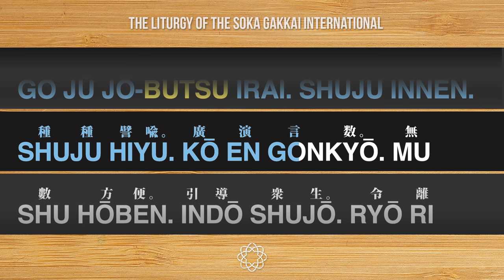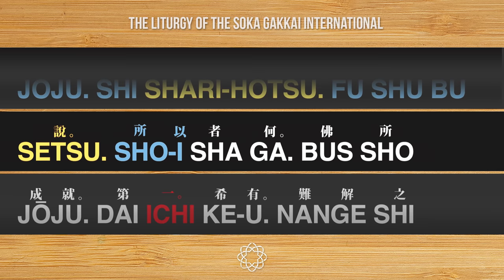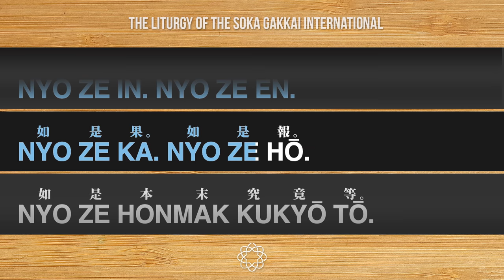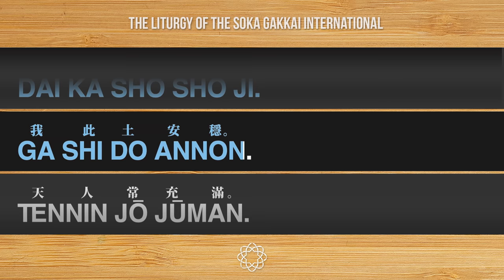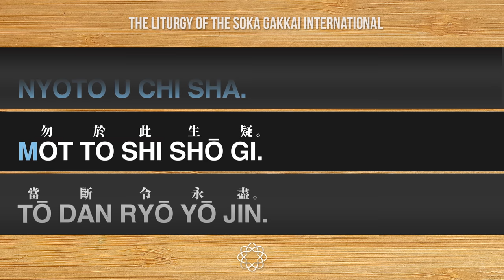Round 6: Ideal Speed Gongyo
Listen to 3,000 years of Buddhist wisdom to find real solutions to life’s problems through the lives of everyday people.

Looking for an introduction to Buddhism? to find a meeting in your community.